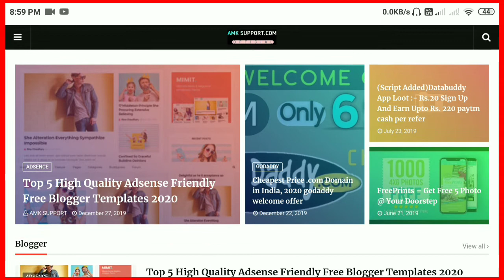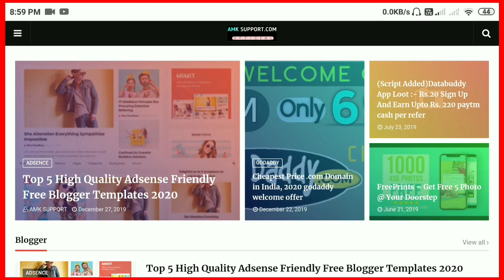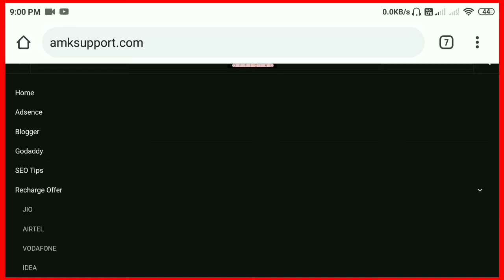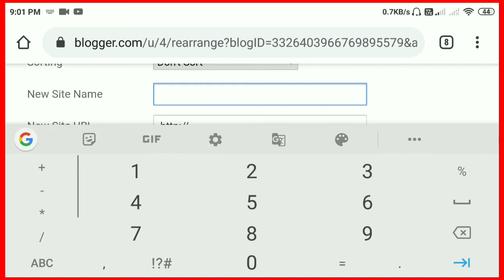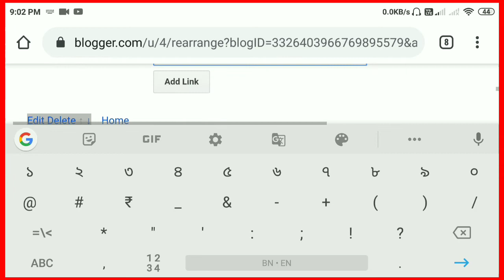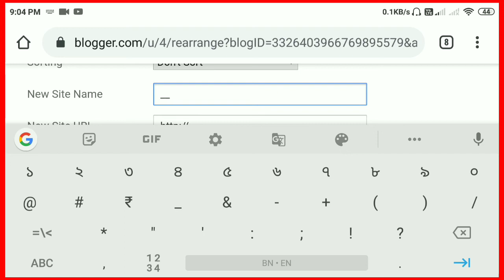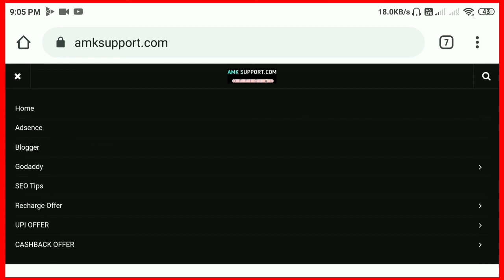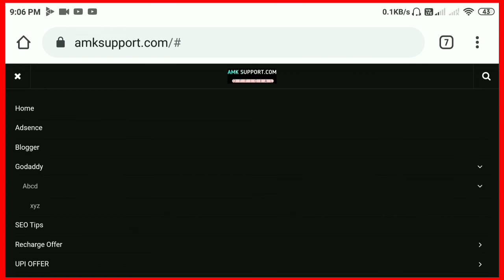Create Menu, Sub menu or Drop down menu on blogger without html coding! Hindi Android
How to create blogger dropdown menu without html code
How to create blogger dropdown submenu without HTML code